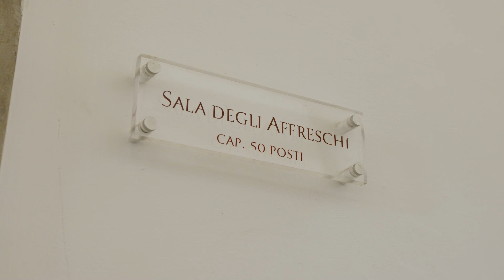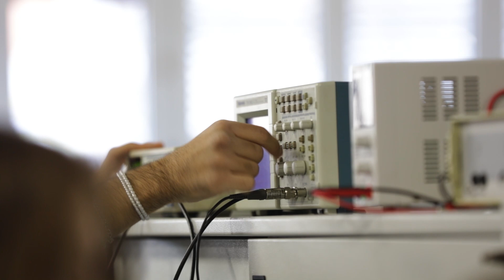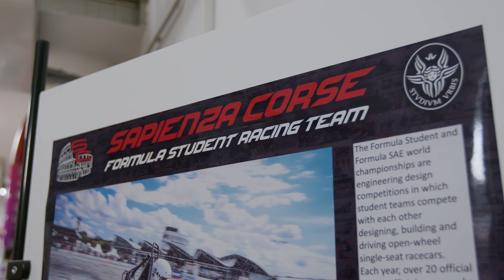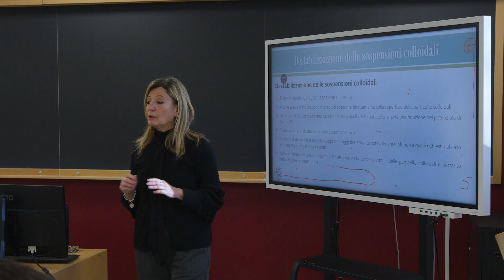IoScelgoSapienza Ingegneria civile e industriale